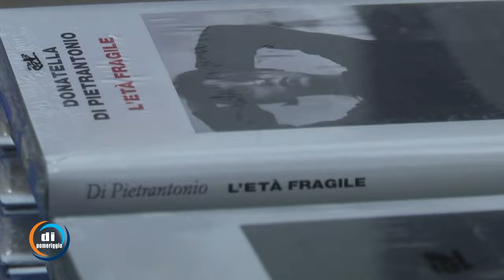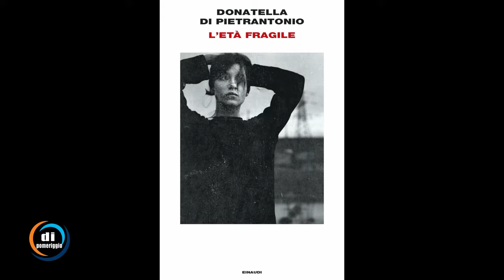Montorio al Vomano, Donatella Di Pietrantonio presenta “L’età fragile”